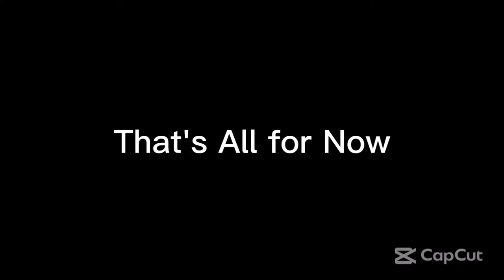Wednesday Night Lowdown 492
From Ultimate MSTV Guide Network